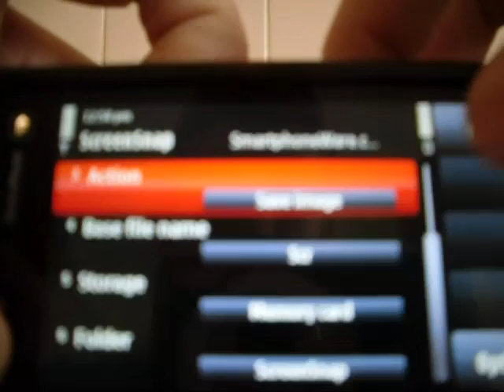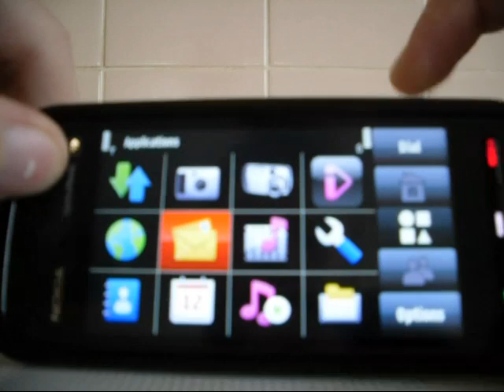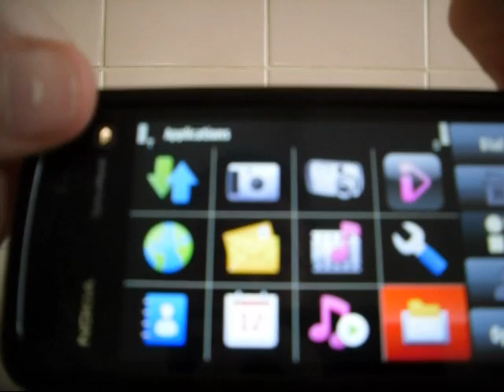Nokia 5800 XM Screen Capture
This video will show you how you can take screenshots of your phone in high quality with a simple application.

You will need to register to the forum to view this. It's a great community and they release lots of applications and games.